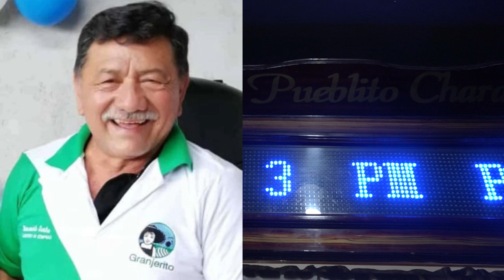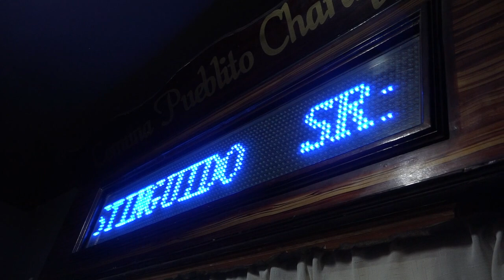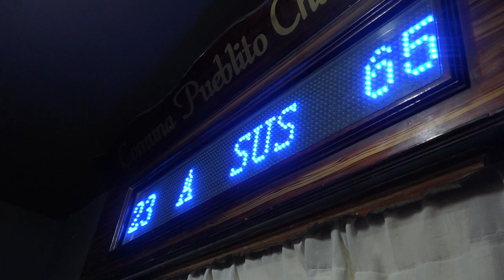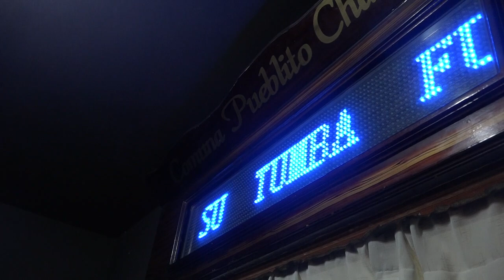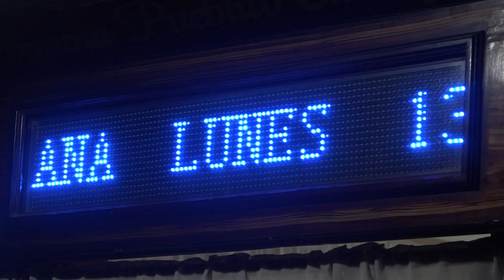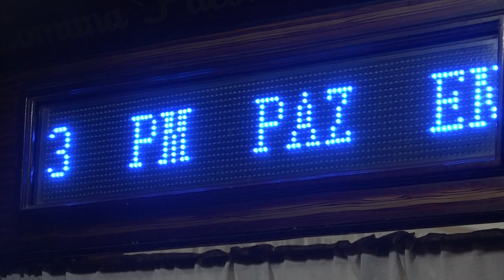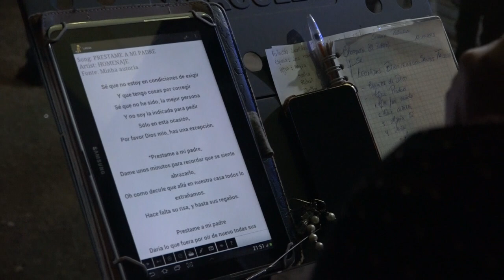Sr Leonidas Bienvenido Santos Talledo